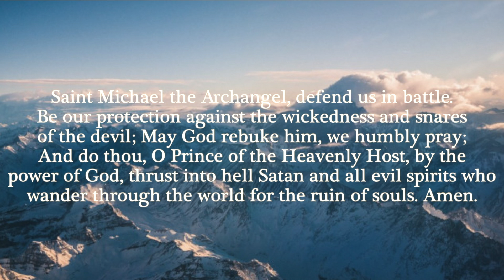Afternoon 3 11